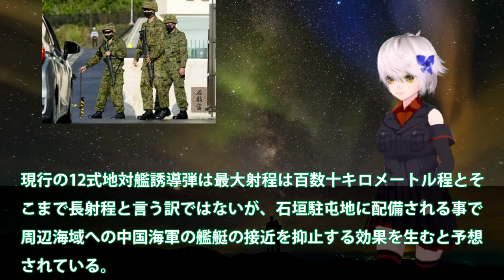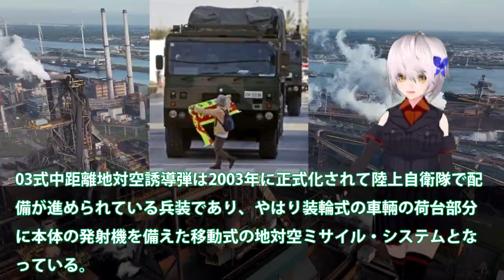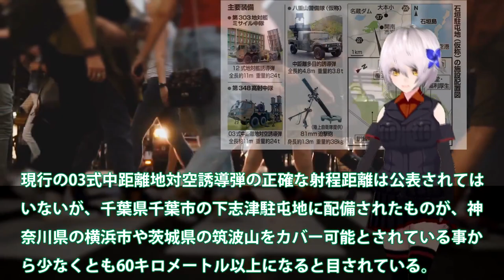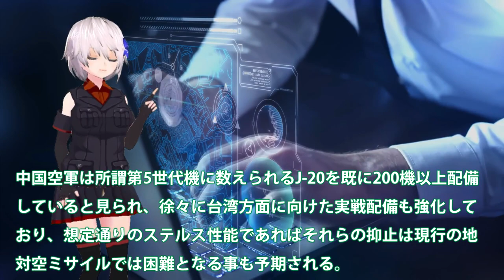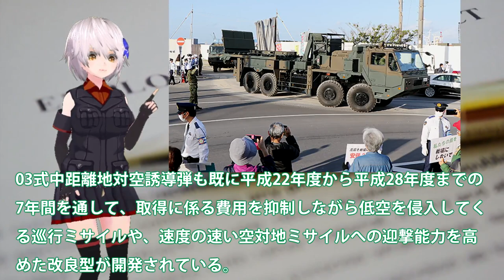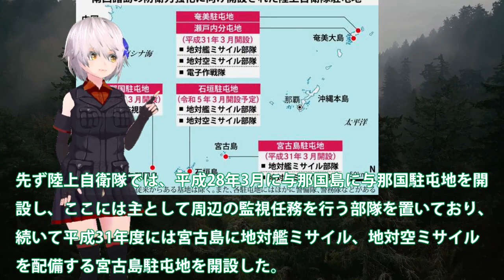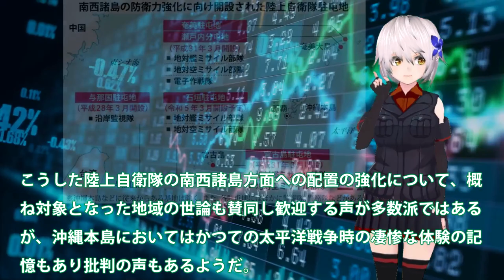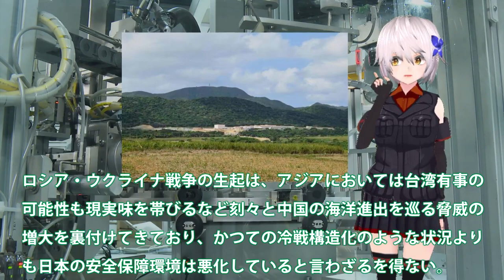陸自03式12式誘導弾改を南西4島へ配備か！石垣駐屯地に保管する誘導弾の種類？防衛省異例の発表でプロ市民驚愕・・・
関連動画
北海道の陸自戦車部隊　対ロシア防衛最前線で訓練の日々(2022年4月17日)
国を守る!! 若き自衛官が挑む！㊙訓練　～大阪・陸自信太山名物、真夏の25キロ行進に密着～
ウクライナにも提供 改良された陸自「非常用糧食」を食べてみた 「乾パン」は消え「クラッカー」に｜TBS NEWS DIG

引用・転載「出典：海上自衛隊ホームページ」
引用・転載「出典：航空自衛隊ホームページ」
引用・転載「出典：陸上自衛隊ホームページ」

【陸上自衛隊あるある】勘違い編②　「光学器材」を「高額器材」だと思ってる隊員おる
国内で初『陸上自衛隊×インド陸軍』共同訓練　イスラム過激派へのテロ対策でノウハウ（2023年2月28日）
北海道で島しょ防衛の日米共同訓練　陸自がMLRS射撃(2022年10月10日)